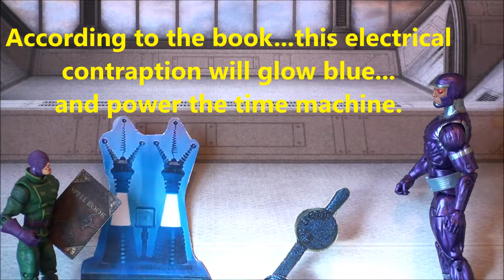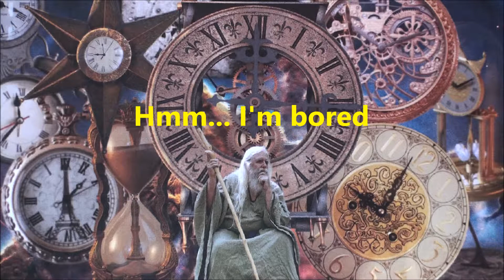Marvel Universe Wrecker & Marvel Legends Machine Man!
A time travelling adventure with Marvel Universe WRECKER and MACHINE MAN !